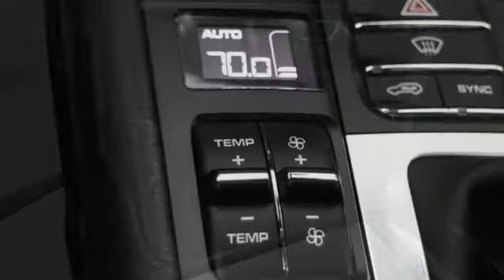Used 2017 Porsche Macan Silver Spring MD Washington DC, MD PP0077 - SOLD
Year: 2017
Make: Porsche
Model: Macan
Trim: GTS
Engine: 3.0L V6
Transmission: 7-Speed Porsche Doppelkupplung (PDK)
Color: Gray
Interior: Black
Mileage: 31563
Stock #: PP0077
VIN: WP1AG2A5XHLB53676
JUST ARRIVED. PENDING INSPECTION. Clean CARFAX. Recent Arrival!brAwards:br * JD Power Initial Quality Study (IQS) * 2017 KBB.com Best Resale Value Awards * 2017 KBB.com 10 Most Fun SUVs * 2017 KBB.com Brand Image Awards * 2017 KBB.com 10 Most Awarded Brands *Your additional costs are sales tax, tag and title fees for the state in which the vehicle will be registered, any dealer-installed options (if applicable) and a $299 dealer processing fee (not required by law). Prices are subject to change, and prior sales are excluded from these offers. While every reasonable effort is made to ensure the accuracy of this information, we are not responsible for any errors or omissions contained on these pages. Please verify any information in question with the dealer.

About MileOne Porsche Silver Spring:
We are a new and certified used Porsche dealership serving the Washington, D.C. and Silver Spring areas.
If you live in Arlington, Bowie or Bethesda, you are just a short trip away from a new or used Porsche car, truck, or SUV. Call or visit us today for your best deal!

Address:
3141 Automobile Boulevard